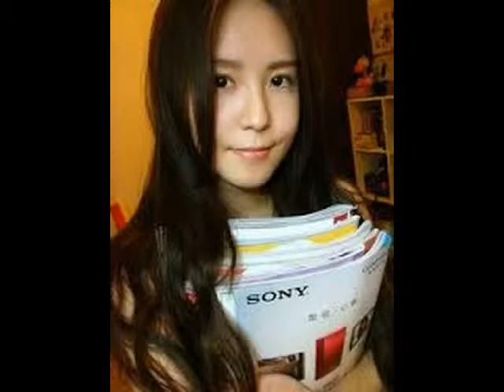邱曉月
中山大學邱曉月，英文名：kiriemoon，憑借網絡流傳清新氣質照片而走紅。